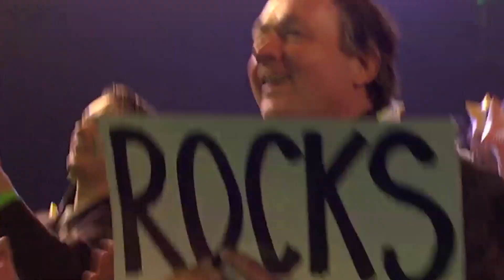Christon singing "Wonderwall" by Oasis - Liveshow 4 - Idols season 3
Christon singing "Wonderwall" by Oasis to impress the judges and audience